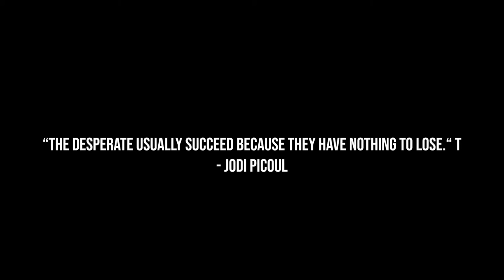Anguish short film 2nd draft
Written and directed by Jeremy Foy
Crew: AD: Johnnie greenwald
DP: Alejandro Fuentes/ Vincent Gonzalez
Actors: Connor Alhart as "Tristan McClair" and Oswaldo Gonzalez as "Jimenez"
San Francisco Film School first semester final project
Short film/ Narrative
Filmed at Mavericks Grill in Suisun City, California